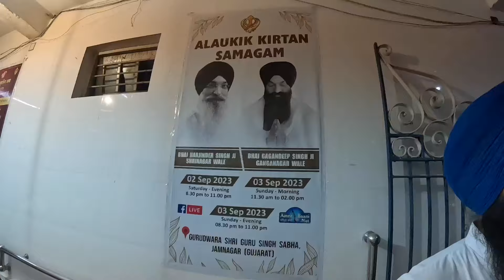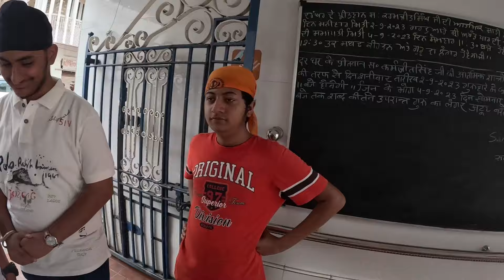Jamnagar pheri | Gujarat Vlog | VLOG 496 | Bhai Gagandeep Singh